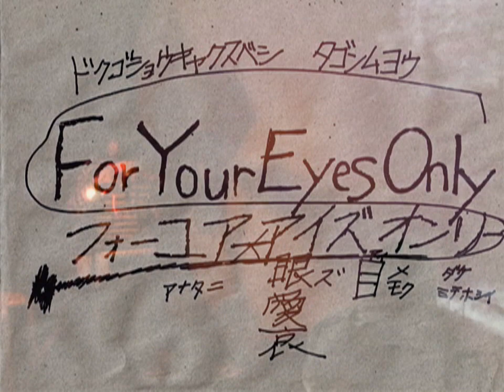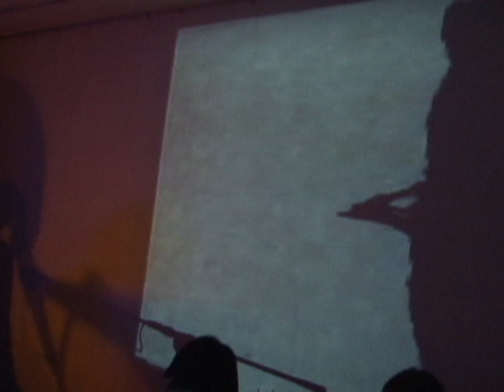松本力+VOQ "veils"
performer：VOQ（ボック）
VJ：松本力 Chikara Matsumoto

"veils"

Feb 28, 2010　at 新宿眼科画廊 スペースＯ
眼科にて ＃01 For Your Eyes Only